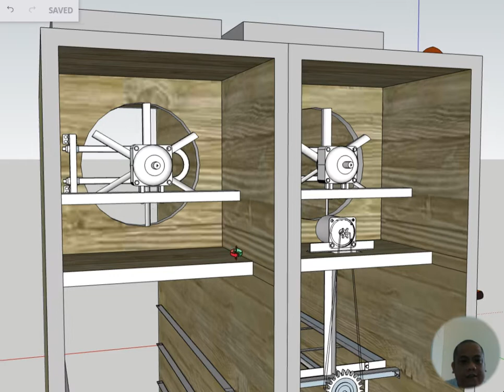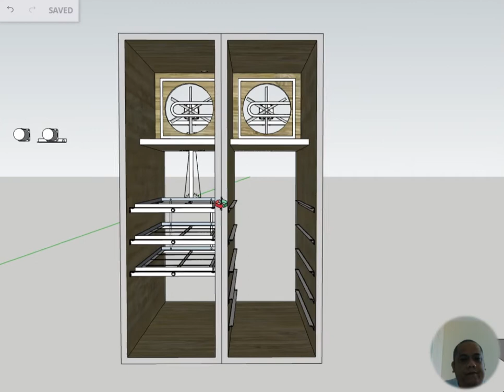Incubator Quincy nature farm